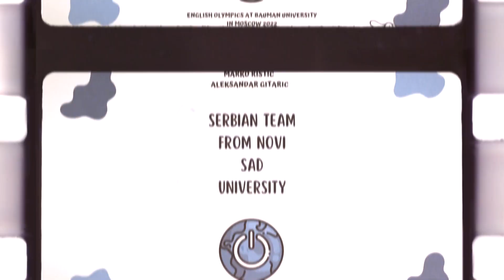NSCE 2022 - University of Novi Sad, Serbia